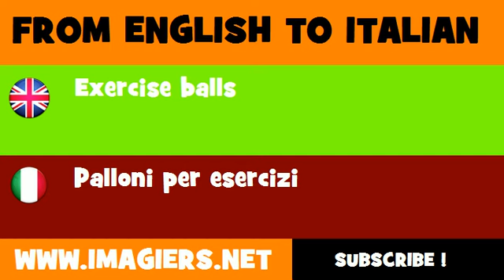FROM ENGLISH TO ITALIAN = Exercise balls